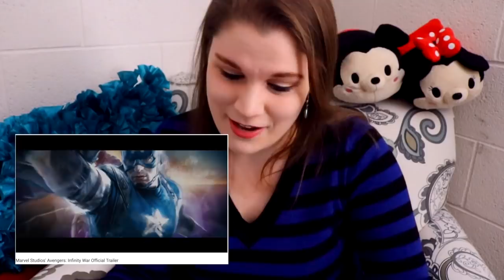REACTION TO MARVEL AVENGERS INFINITY WAR TRAILER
Tom Holland just posted on his Instagram that the trailer was out for Avengers: Infinity War , so I grabbed my camera and recorded my first REACTION TRAILER video, EVER!!!
Guys, I'm SO EXCITED!